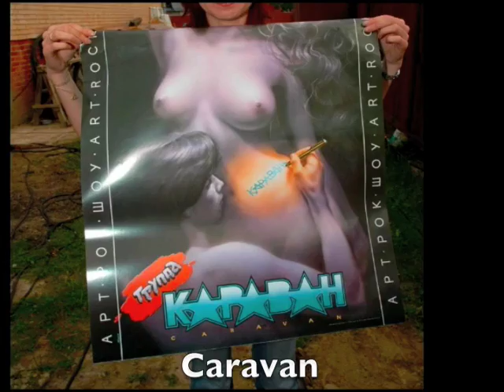Lubov' v Asfal'te (pozishen #2) Alexandre Tchistiakov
Eto to chto voshlo v film Zizni na 100%
Pyatyi ygol. Alexandre Tchistiakov & Vladimir Ushakov
Caravan Band 2005 from Moscow
By Studio Sasha 2009